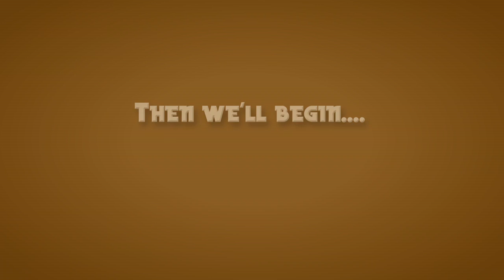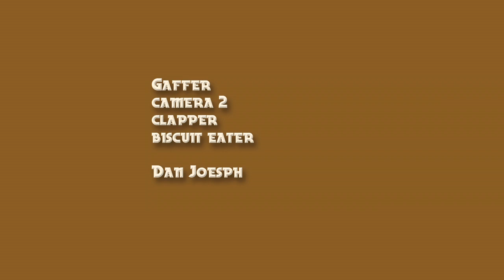Heydays Present Dodging The Doodlebugs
It's the decade of the 1940's and everything is looking rather black for the empire; rationing, sirens, shelters, it's not easy keeping a roof over your head, Hitler is literally knocking at the door! Cor blimey its enough to make you weep so let's 'Keep Calm and Carry On', 'cheer up the worst is yet to come' . Heydays Productions present the vintage revue 'Dodging The Doodlebugs' celebrating the humour, the music, the dancing with ENSA at the heart of the entertainment.